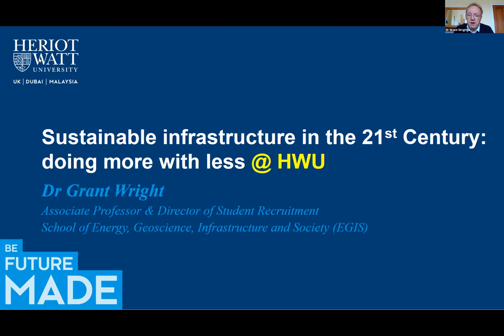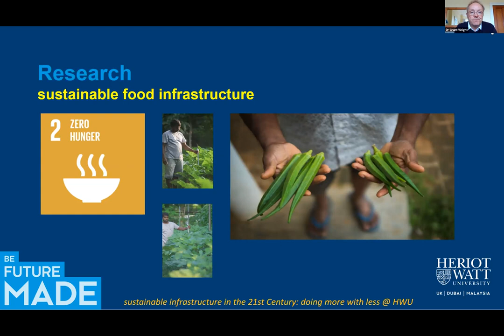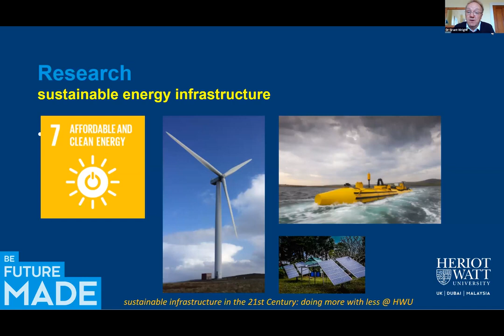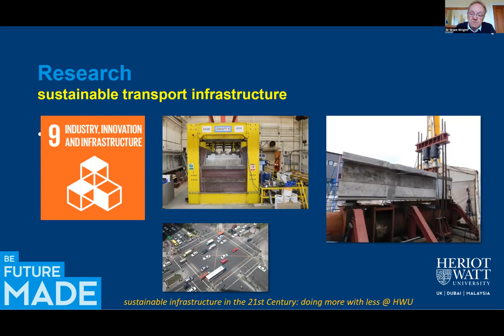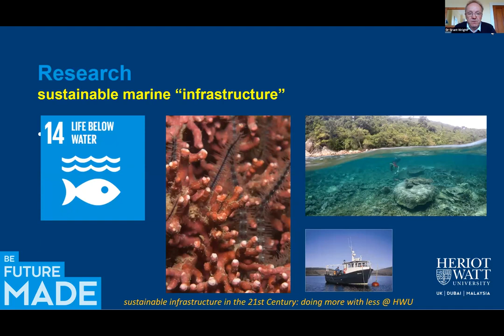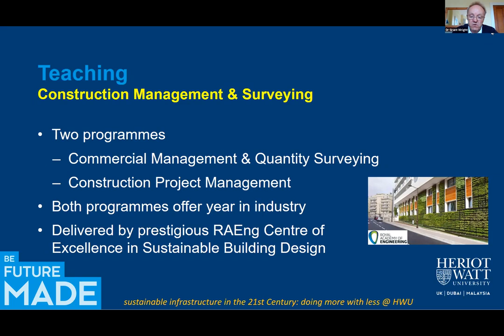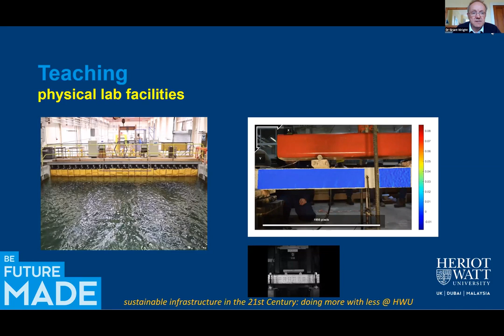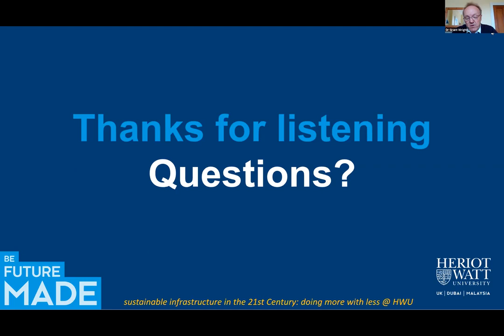Sustainable infrastructure for the 21st Century - Doing more with less"* by *Dr. Grant Wright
This webinar will give insights about New age civil engineering and infrastructure.